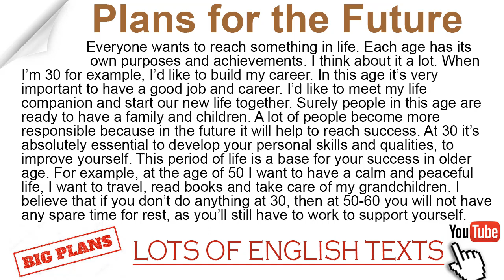My plans for the future | Lots of English Texts with Audio